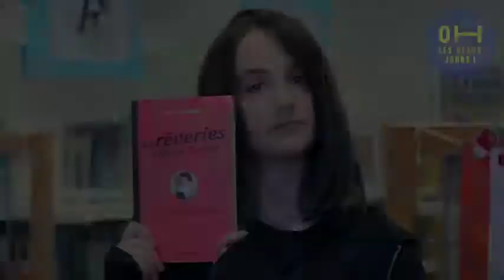PLAYLIST LITTÉRAIRE 📚 SETHI // Collège Malrieu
Le Festival Oh Les Beaux Jours !, ce n’est pas seulement un festival qui dure 6 jours. C'est aussi, toute l'année, des ateliers, des rencontres, des résidences avec écrivains, auteurs BD, photographes, journalistes, graphistes...

Des élèves de collège et lycée parlent de leur coup de coeur littéraire.
lors des ateliers playlist littéraire accompagné par l'écrivain Cédric Fabre, le réalisateur Régis Sauder et la vidéaste Manon Gary.